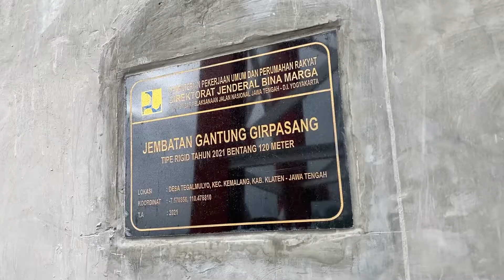Coming Soon Jalan jalan ke Jembatan Gantung Girpasang Kemalang Klaten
Jalan jalan di Girpasang Coming Soon di Youtube Klaten Journey